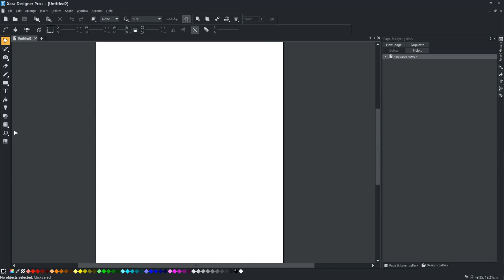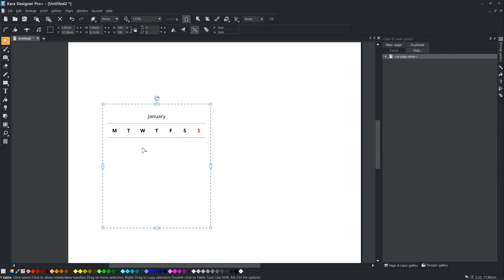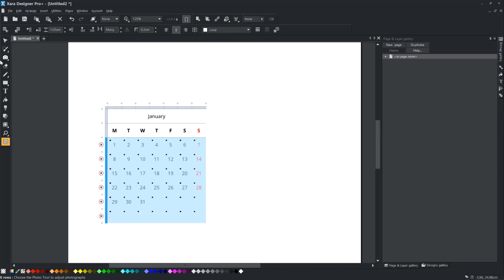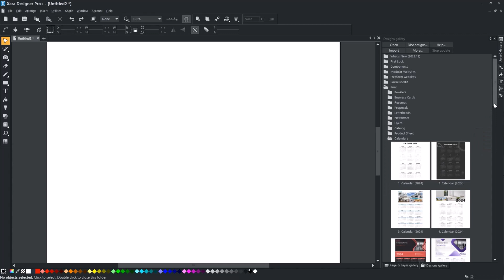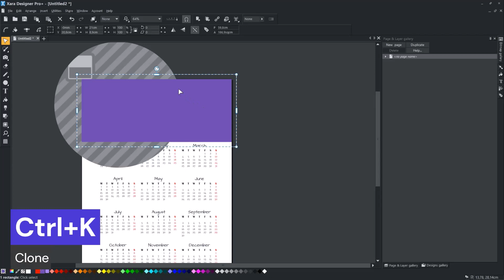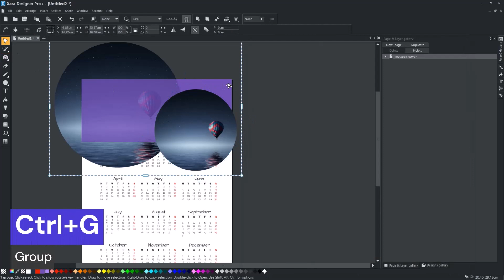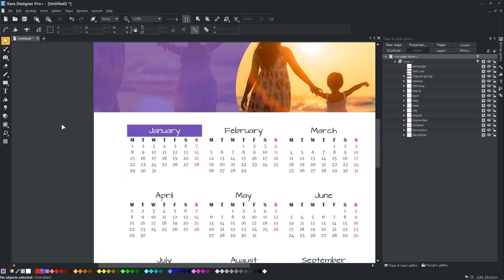How to Create A Calendar In Xara - XaraTemplates Courses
In this video, you will learn how to create a calendar using Xara.

Follow along as Michal Jarmoluk, our expert instructor, guides you through the process step by step.

Whether you're a beginner or an experienced user, this tutorial will help you master the art of calendar creation in Xara.

This playlist and its videos are managed and created by Michal Jarmoluk.

More XaraTemplates Courses coming soon!